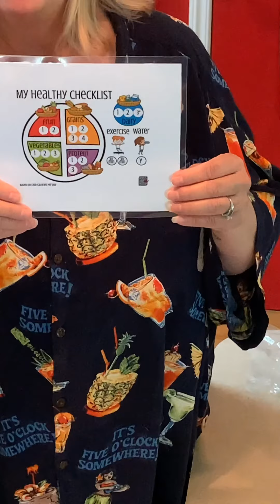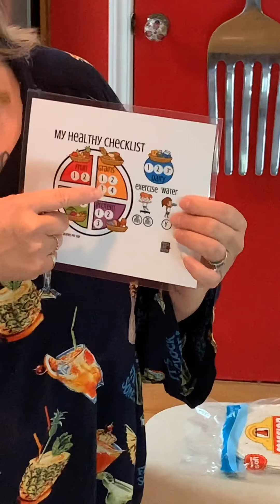Virtual Lessons by Ellen Jones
How to make a sandwich